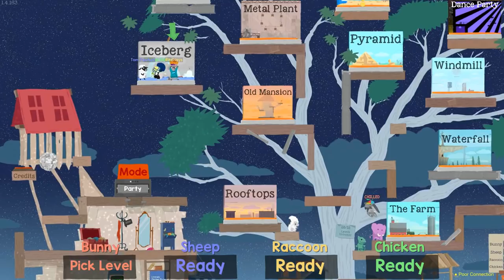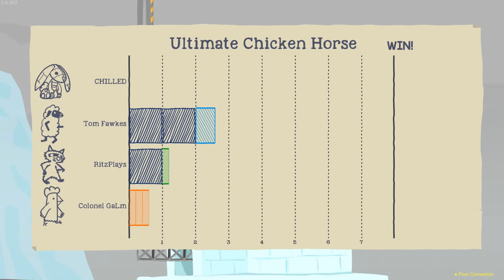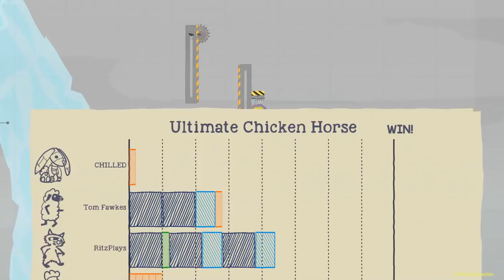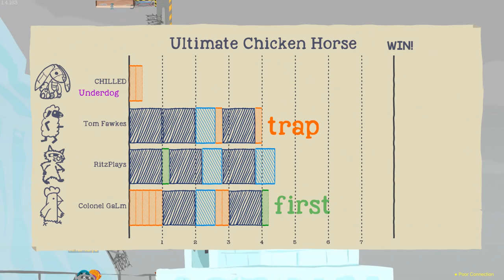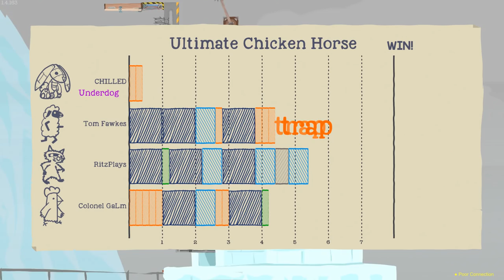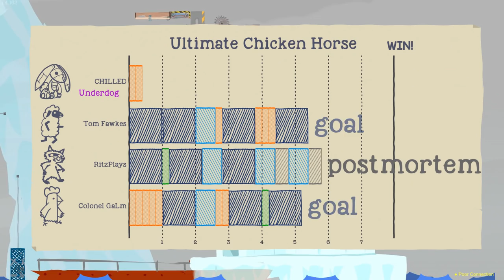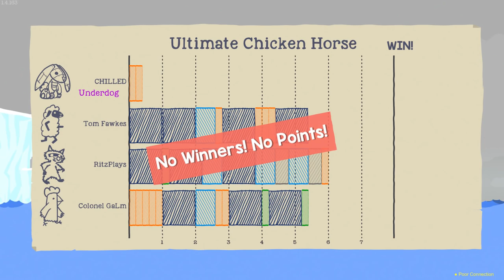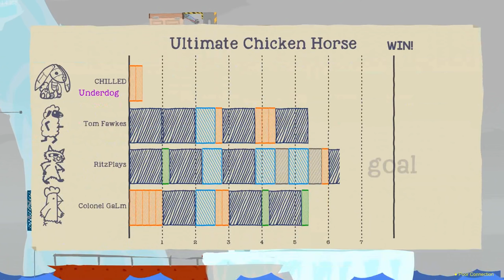[48] Barn House Derby (Let's Play Ultimate Chicken Horse w/ GaLm and friends)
"What is Ultimate Chicken Horse?"